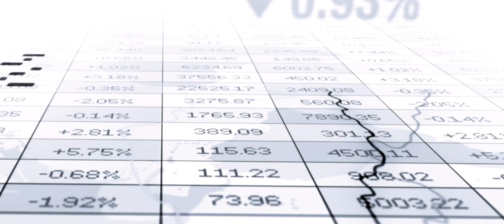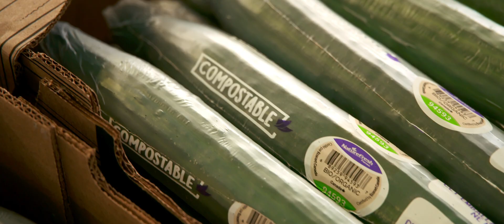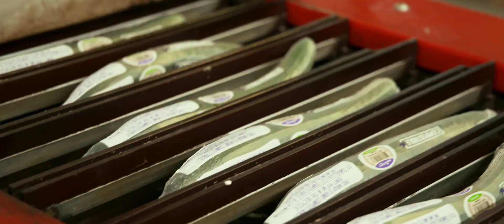Why Vertical Farming Is The Sustainable Solution | One Tree Planted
Learn why vertical farming is the future of sustainable food production.

In this episode of Planet Business, we're with Nature Fresh Farms to discover why vertical farming is the future of sustainable food production.

The indoor greenhouses at Nature Fresh Farms are home to thousands of tomato, cucumber, and pepper plants. The plants are all growing up towards the roof of the greenhouse, regularly being attached to wires rising towards the ceiling.

This is vertical farming, a practice widely used in Europe, particularly in the Netherlands, proving the most space-efficient way of producing vegetables that we know of. The plants are fed the perfect solution of all of the minerals they need to thrive, receive ample sun and warmth from the glass greenhouse, and their water supply is in a closed-loop system, ensuring no waste.

No pesticides are used, bees and other 'good bugs' fly around the warehouse to ensure that the pest count is kept low.

Vertical farming is the most sustainable solution to food production, and not only that, but Nature Fresh Farms is planting trees with One Tree Planted!

MB01U2SGTEGVKDY